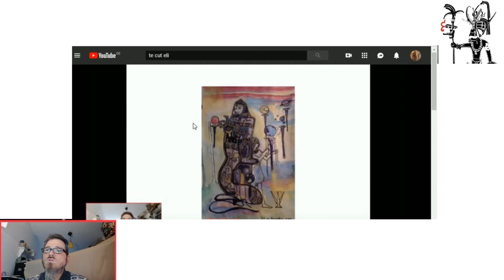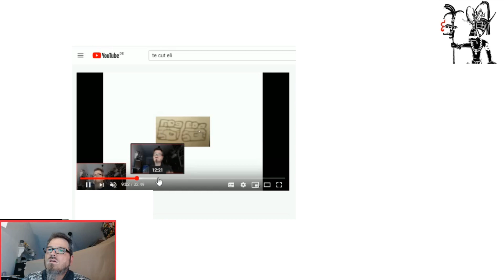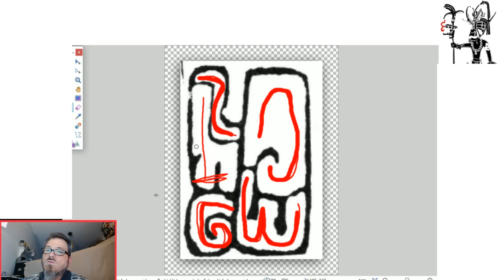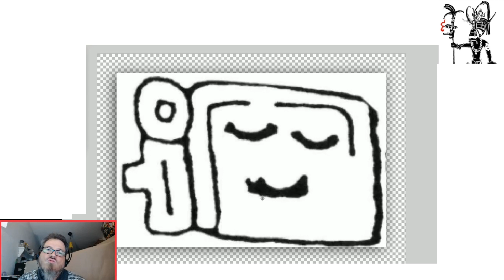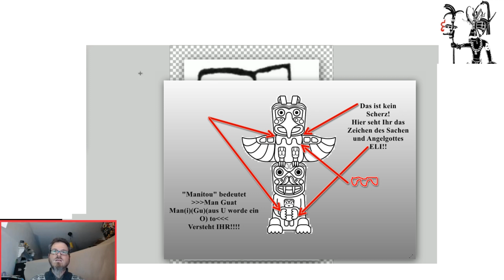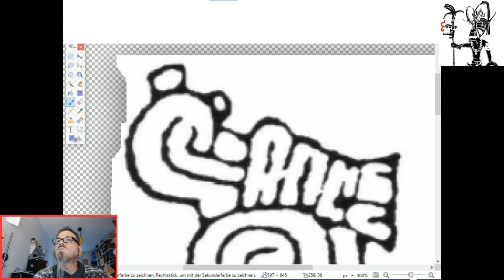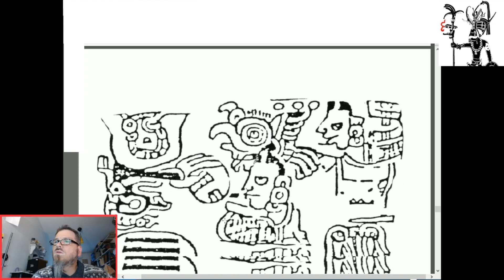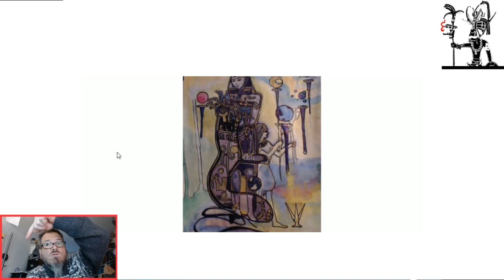WIE Reihe: Welten in Erschütterung Teil 03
Endlich ist er da:

Teil 3: "Und noch mehr Glyphen!"

Oder wie man Worte in selbige packen kann!

Jetzt meine Lieben, rüttel ich an eurem Weltbild!

Und zwar so richtig!

Dieses  bewegte Bild mit Akustikschwingungen-Filmchen soll auch denen helfen, die gerade ihr Ritalin abgesetzt, Ihr Strontium und Barium ausgeschleust haben...und langsam anfangen, auf zu wachen..

Lasst euch nun von mir mit nehmen, in eine Welt des fantastischen, die Firakotscha steht für euch alle bereit, kommt ihr mit mir?

Es gab viele Stimmen, die mich baten, ich möge das Video von Erhard Landmann, doch noch mal neu machen!

Hab ich getan, auf meine Art und weiße!

Hier findet Ihr das "Rüstzeug" zum entschlüsseln alter Texte:
Das Standartwerk von Oskar Schade aus 1866!

Ihr wollt eurer Wissen bündeln? Gerne!

Ahoi!

Lieben Gruß

Der Eli

wildlife-media.at